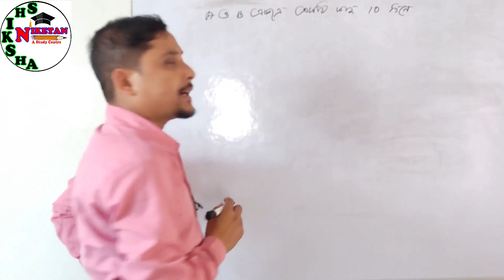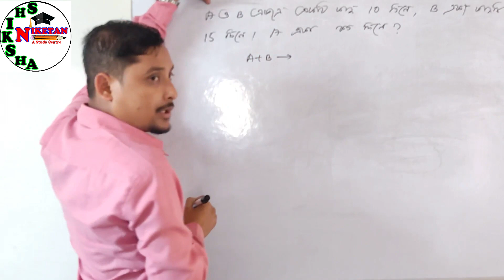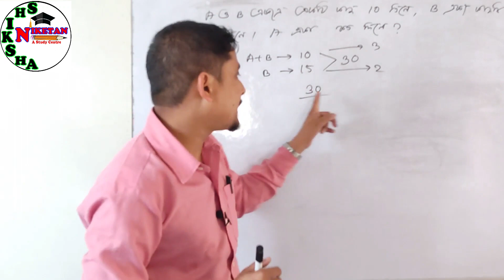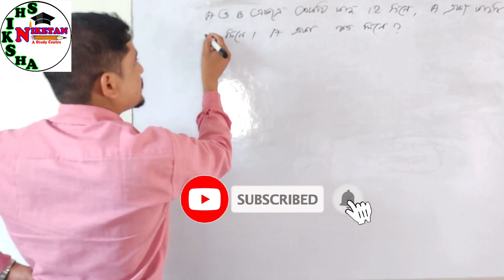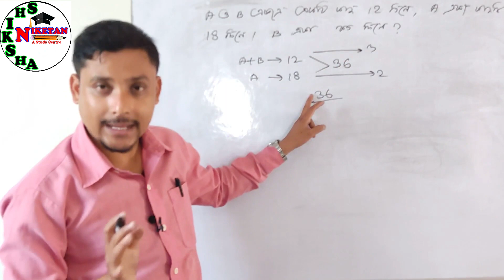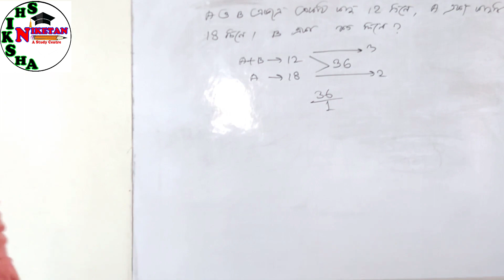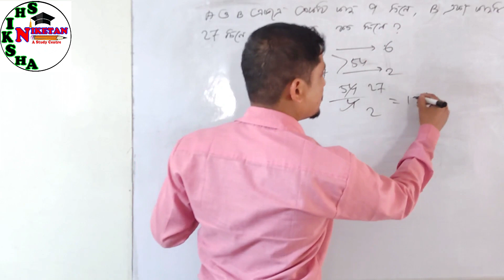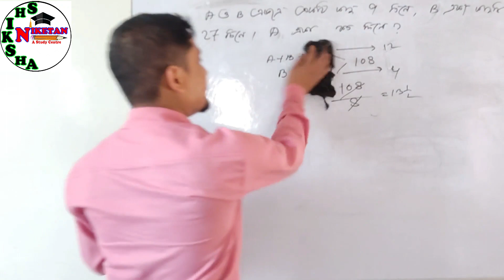Time and work সময় ও কার্য 2 একদম খুব সহজ ভাবে 5 সেকেন্ডে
একবার দেখলে আর কোনো ভিডিও দেখতে হবে না এত্ত সহজ।
শুধু 5 সেকেন্ডে সময় কার্যের অঙ্ক।